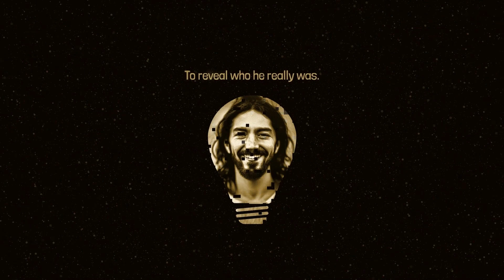Epiphany Trailer: See Jesus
In the season of Epiphany, we watch Jesus begin his public ministry. Jesus makes his first appearances. And in those appearances, it quickly becomes clear that this is more than a random carpenter’s son. As Jesus appears, we see exactly who he is and what he came to do.

Join us for our new Epiphany series: Jesus Appears.

Worship goes live right here at 10:00am every Sunday.